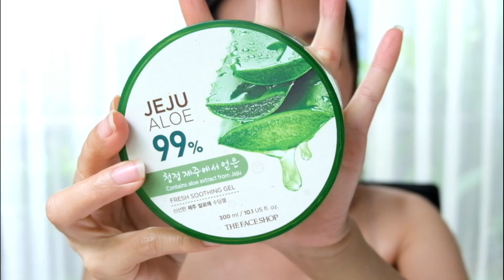กดสิว - อุปกรณ์ของของคนมีสิวต้องมี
เป็นไอเทมของคนมีสิวอุดตัน หรือสิวอักเสบต้องมีติดบ้านไว้ ตัวนี้บอกเลยว่าขาดไม่ได้เลยค่ะ หากวันไหน มีสิวขึ้นมา ต้องรีบกดทันที ไม้กดสิวรุ่นนี้ช่วยชีวิตของคนเป็นสิวได้ดีมากค่ะ
หนิงแนะนำ อีกครั้งนะคะ หากใครที่ไม่เคยกดสิวเลยห้ามใช้ปลายเข็มเจาะเป็นเด็ดขาด
และเพื่อนๆคนไหนมีประสบการณ์กดสิวแล้วดีขึ้น มาแชร์ให้เพื่อนๆได้ทำตามกันด้วยนะคะ
ไม้กดสิว ราคา 165 บาท ไม้กดสิว
THEFACESHOP JEJU ALOE FRESH SOOTHING GEL ราคา 259 บาท
วีดีโอสกินแคร์ที่หนิงใช้